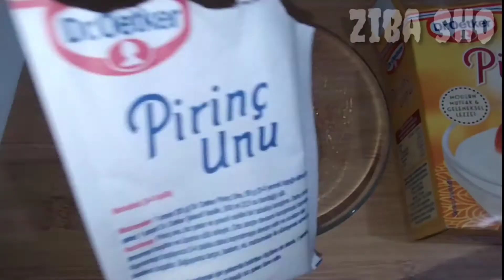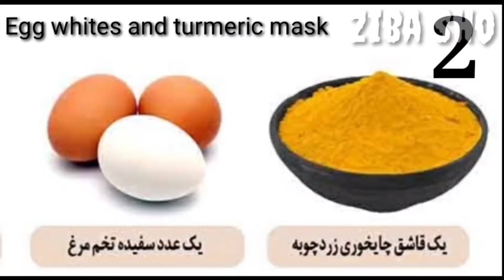3 types of egg white masks, lifting, peeling and lightening for dark skin،ماسک لایه بردار،لیفت کننده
۳نوع ماسک سفیده تخم مرغ،لایه بردار،روشن کننده ولیفت کننده پوست
3 types of egg white masks, lifting, peeling and lightening mask for dark skin

اگر به پوست خود اهمیت میدهید و زیبایی رادوست دارید،کانال زیباشو را دنبال کنید

خواص سفیده تخم مرغ
تخم مرغ یک عنصر قدرتمند است که می تواند لایه اپیدرم پوست را به طور موثری تقویت کند. با استفاده از سفیده تخم مرغ، شما می توانید پوست را پاکسازی کرده و یک درجه آن را روشن تر کنید
سفیده تخم مرغ کمک می کند تا چربی اضافی از روی پوست شما برداشته شده و بافت های آسیب دیده پوست را ترمیم می کند.

سفیده تخم مرغ بهترین ماده برای باز کردن منافذ  پوست و پاک کننده پوست از  ناخالصی ها است. همچنین، برای پاک کردن لکه های پوستی و آکنه  هم بسیار موثر است.

سفیده  تخم مرغ غنی از ویتامین ها و مواد معدنی مانند سلنیوم است که مانع از بروز آکنه و جوش سر سیاه در پوست می شود. محتوای پروتئین سفیده تخم مرغ باعث می شود تا باکتری های جوش سر سیاه از بین رفته و همچنین باعث کاهش چین و چروک پوست می شود.

Eggs are a powerful element that can effectively strengthen the epidermal layer of the skin.  Using egg whites, you can cleanse the skin and make it a degree lighter
 Egg whites help remove excess fat from your skin and repair damaged skin tissues.

 Egg white is the best ingredient for opening pores and cleansing the skin of impurities.  It is also very effective in removing skin blemishes and acne.

 Egg white is rich in vitamins and minerals such as selenium, which prevents acne and blackheads on the skin.  The protein content of egg whites kills blackhead bacteria and also reduces skin wrinkles.